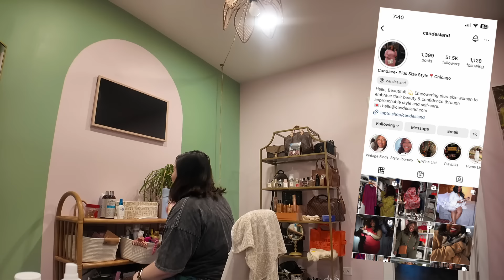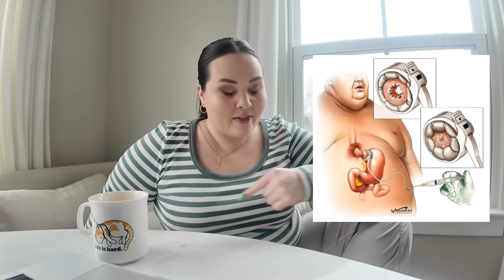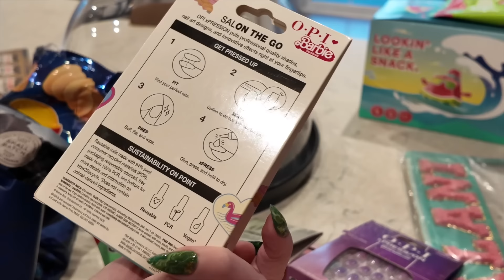I regret it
it, being my vitamix purchase 😂